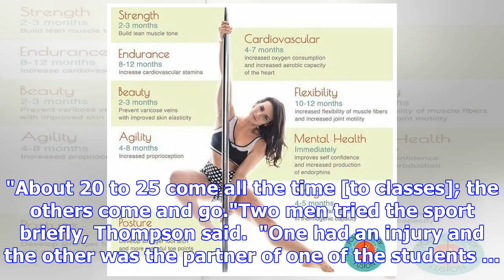Pole dancing, a way to improve fitness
JAMIE SEARLE Last updated 13:25, November 28 2017 Maddie Sparkle and Michelle Shimmy taking pole dan...